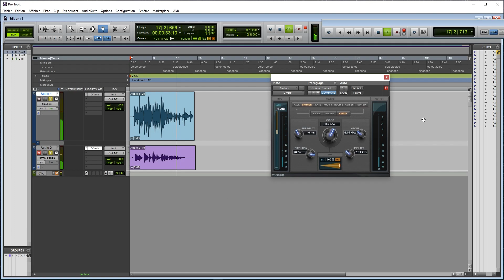4 GAMMES TRES SIMPLES A APPRENDRE